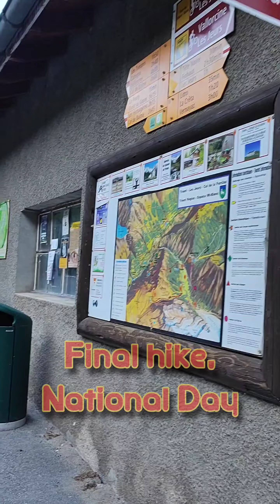Tour du Mont Blanc